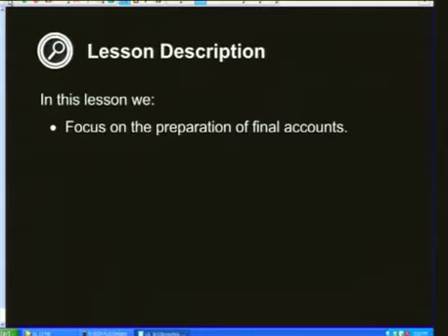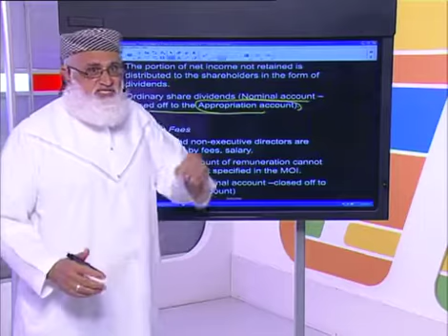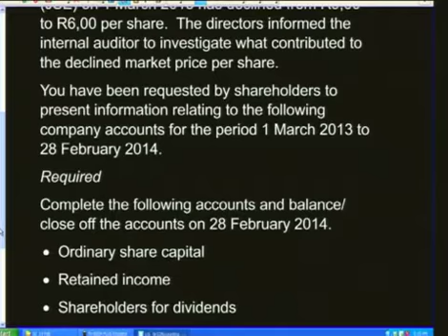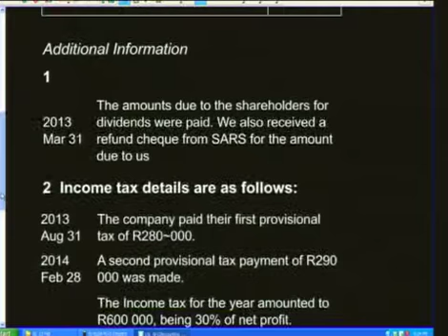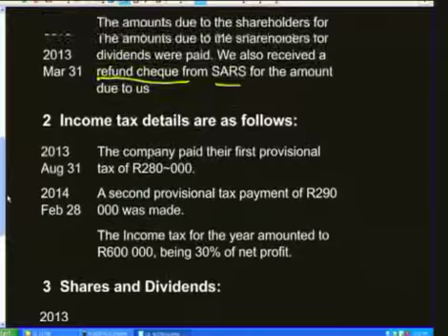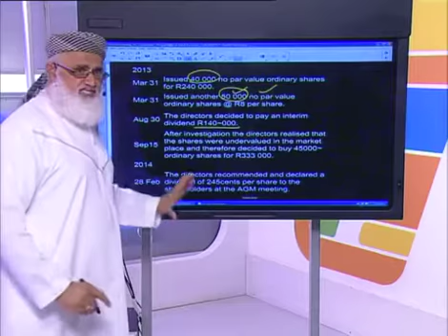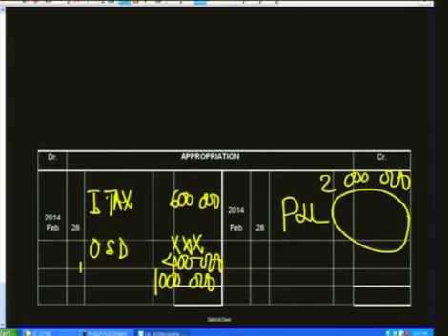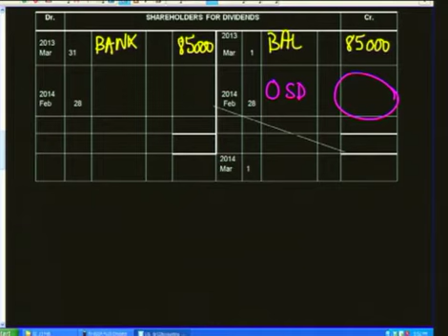Companies: Preparation of Final Accounts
In this lesson we focus on the Preparation of Final Accounts.